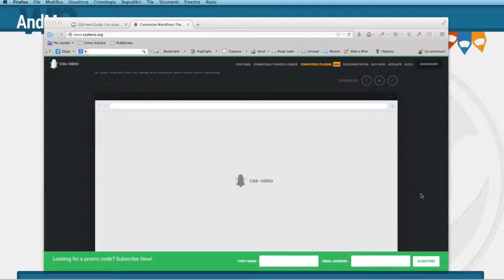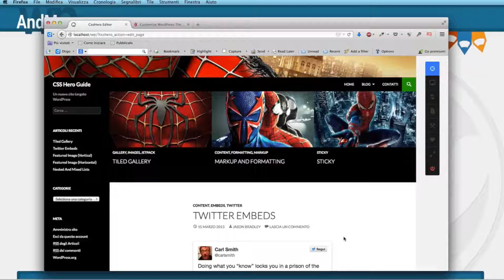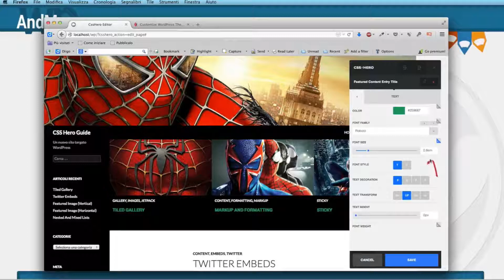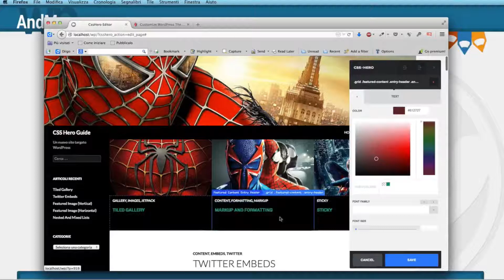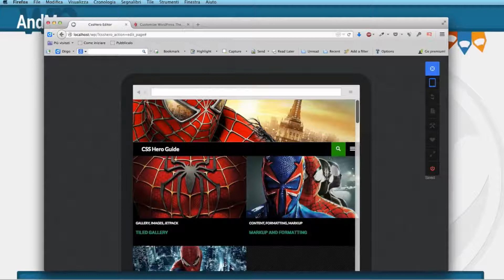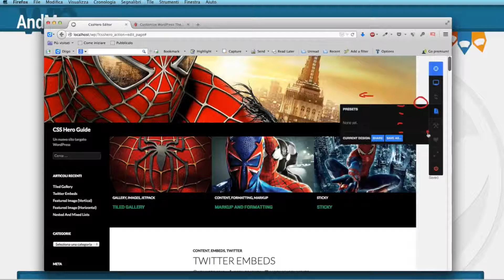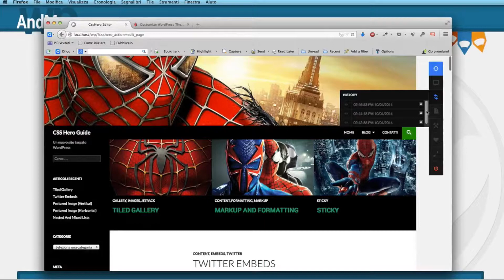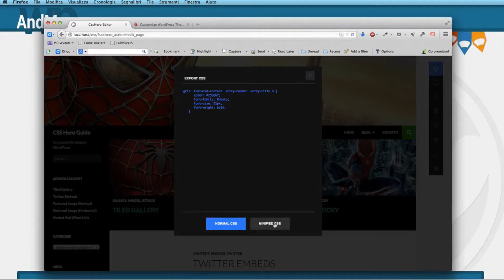Introduzione a CSS Hero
Il plugin CSS Hero è un potentissimo plugin per WordPress che ti permetterà di personalizzare gli stili CSS utilizzando una semplice interfaccia (stile Photoshop) che ti permetterà di applicare tutte le modifiche senza dover conoscere una singola riga di codice.

In questo articolo ti introduco alle principali funzionalità di questo plugin senza andare troppo nel dettaglio. Se desideri avere maggiori informazioni su come creare determinate personalizzazioni o come configurare il tuo tema per poterlo modificare con questo plugin (basta creare un semplice file JavaScript) non devi far altro che commentare o dire che ti piace questo video, io mi sto già preparando per pubblicare un corso completo!